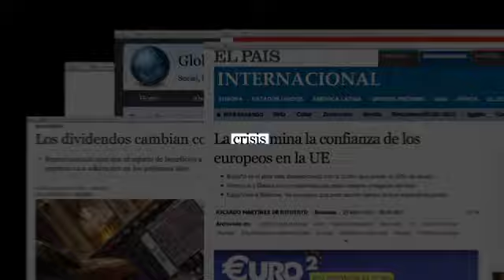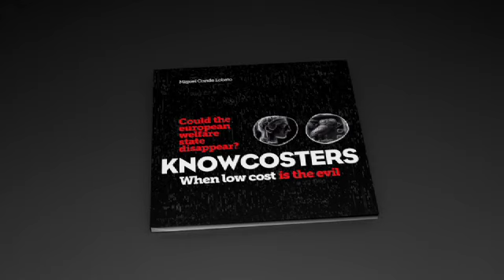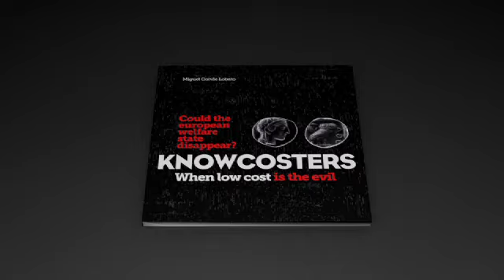Knowcosters (English)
"CONSUME FREELY, BUT ALSO KNOWLEDGEABLY"
"It's not a case of whether something is cheap or expensive. Or whether the price is higher or lower. Each product has its own costs, which include the WELFARE COST and the COST TO THE PLANET. It's all about knowing the REAL COST OF THINGS; what we pay for them, either directly or indirectly. It's knowing where our money goes, and which model of society we are supporting. It's a question of everyone having the freedom to make their own choices, but doing so knowledgeably. It's surely the most efficient way of building the model of society we want. And possibly the only one that is truly within our grasp...Because each time we consume, we are casting our vote".

"Knowcosters" is the latest work by Miguel Conde Lobato. "CONSUMPTION IS TRUE DEMOCRACY; EACH TIME YOU CONSUME, YOU ARE CASTING YOUR VOTE".